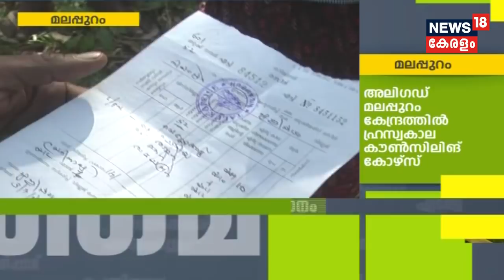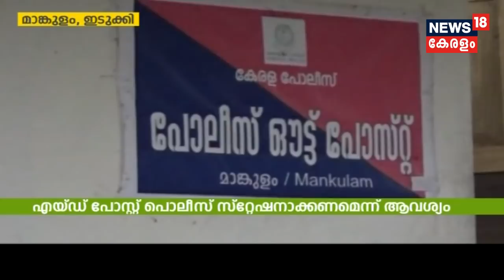Naattu Varthamanam അപകടങ്ങൾ സ്ഥിരം കാഴ്ച്ച; ബജറ്റിൽ മാത്രം ഒതുങ്ങി വട്ടപ്പാറ ഫയർസ്റ്റേഷൻ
അപകടങ്ങൾ സ്ഥിരം കാഴ്ച്ചയായിട്ടും യാഥാർഥ്യമാകാതെ വട്ടപ്പാറ ഫയർസ്റ്റേഷൻ. റെസ്ക്യൂ ഡിപ്പാർട്ടമെന്റ് ഭൂമി അനുവദിച്ചിട്ടും നിർമ്മാണം ആരംഭിക്കാത്തതിൽ പ്രതിഷേധം.